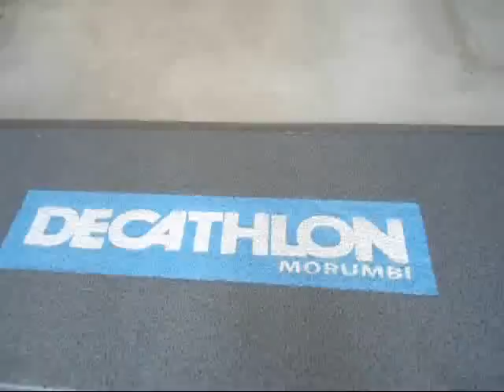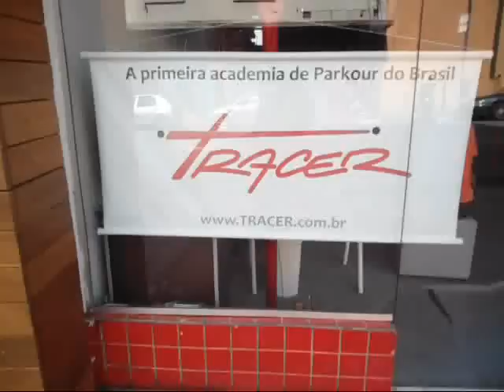Parkour ! Semana Santa em Sampa 2012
Músicas: " Anti lover" - Satellite Stories - "Eple" - Royksopp